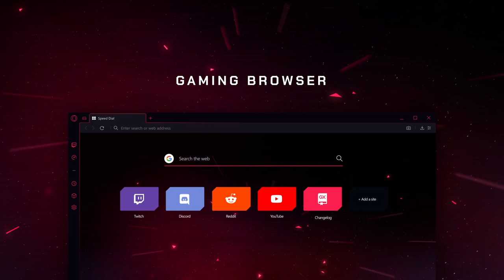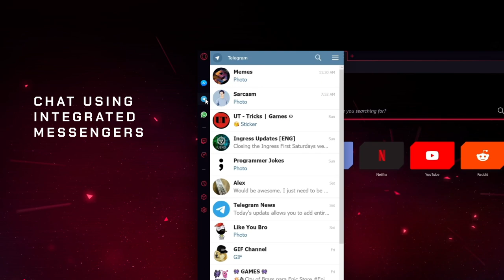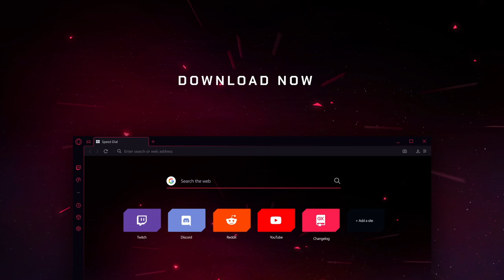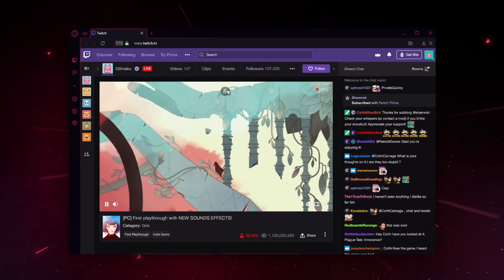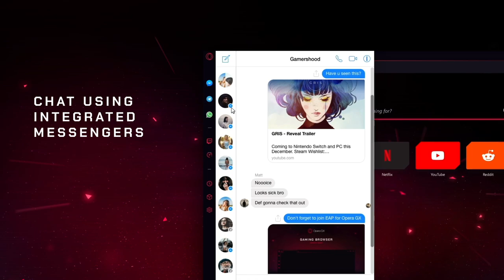Monkey Bubble Overwatch Banana Brawl Day 1 | Hostile Takeover vs W7sh